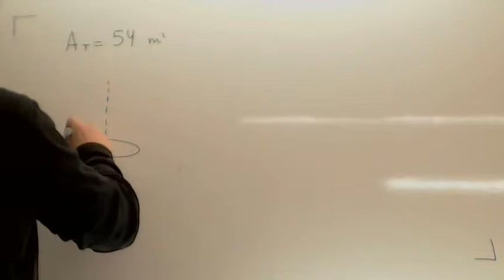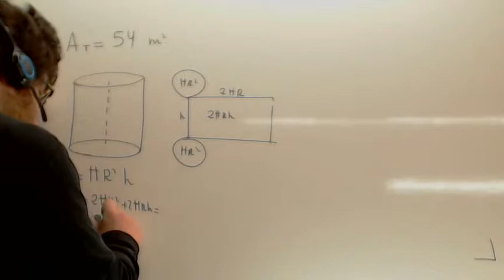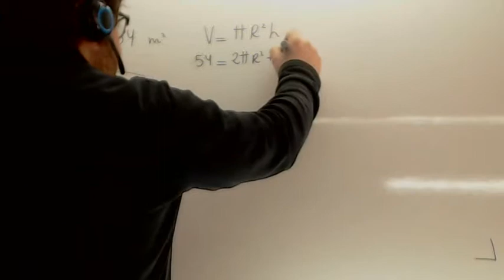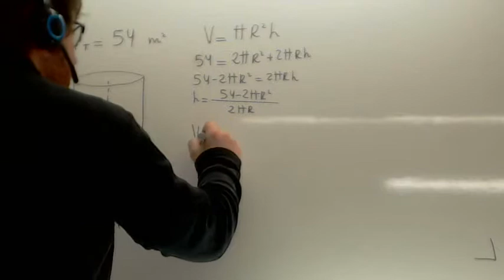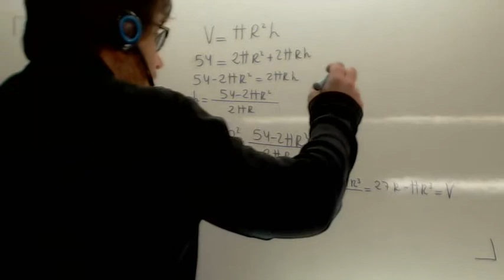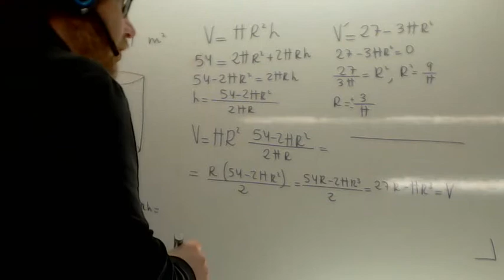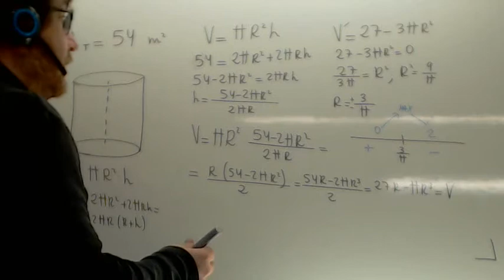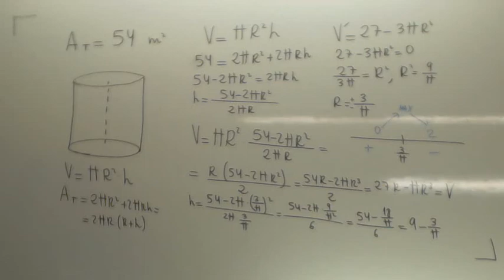Problemas de optimizacion 02 Usero